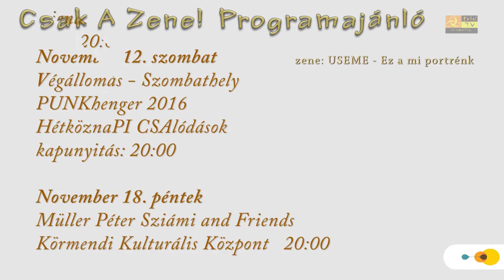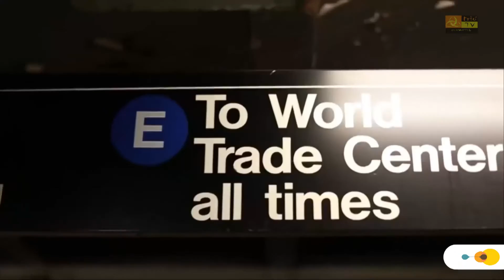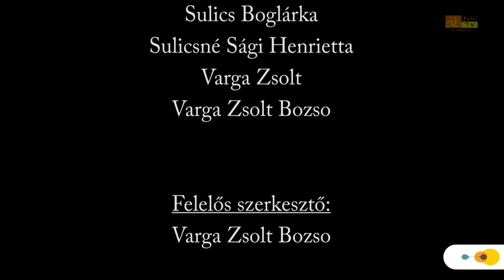Csak A Zene! 29. adás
Cseh Tamás Program Hamburgban fesztiválozott
CSTP a zene ünnepén
30 koncertfelvétel
BAD
Run over Dogs